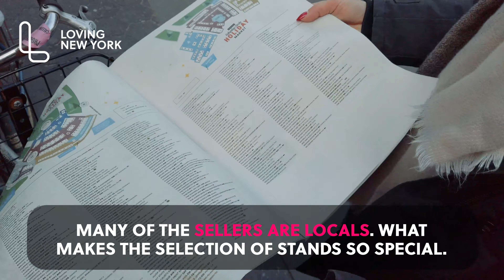Union Square Holiday Market New York 🎁 | 4K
Holiday Markets are popping up everywhere in NYC and one of them is the Union Square Holiday Market. Come here and find some pretty cool gift ideas, food or even winter accessories.